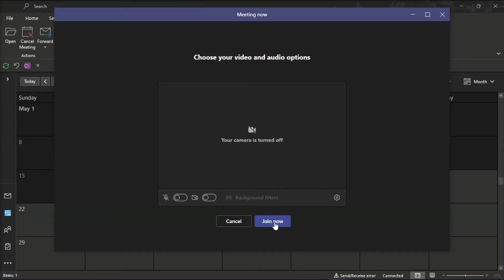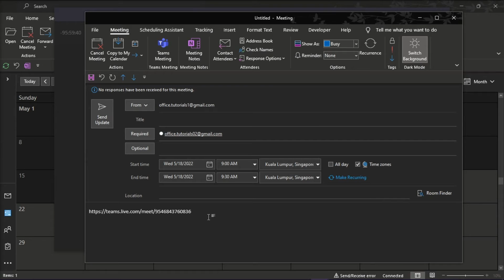How to RECOVER a Teams Meeting Invite LINK (from Outlook)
--- Did you accidentally delete a link in your Teams meeting invite?  Perhaps the Teams link disappeared and you don't know how it happened?  Whatever the case may be, you can get your link back by follow these simple steps outlined in this video. ---